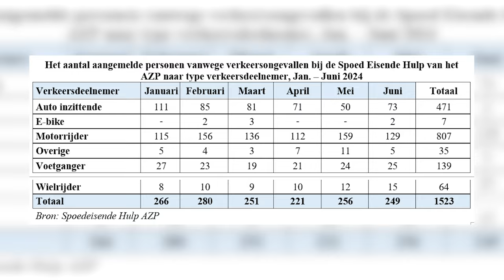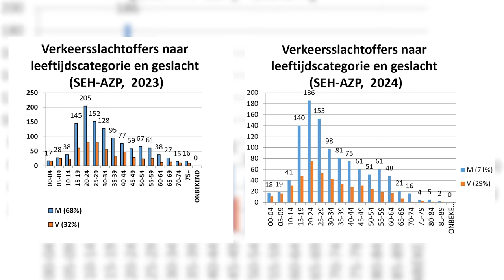𝗗𝗘 𝗩𝗘𝗥𝗞𝗘𝗘𝗥𝗦𝗩𝗘𝗜𝗟𝗜𝗚𝗛𝗘𝗜𝗗𝗦𝗠𝗔𝗔𝗡𝗗 𝗜𝗦 𝟭𝟱 𝗔𝗨𝗚𝗨𝗦𝗧𝗨𝗦 𝟮𝟬𝟮𝟰 𝗩𝗔𝗡 𝗦𝗧𝗔𝗥𝗧 𝗚𝗘𝗚𝗔𝗔𝗡 𝗘𝗡 𝗗𝗨𝗨𝗥𝗧 𝗧𝗢𝗧 𝟭𝟱 𝗦𝗘𝗣𝗧𝗘𝗠𝗕𝗘𝗥 𝟮𝟬𝟮𝟰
Deze week staat volledig in het teken van verkeersveiligheid, een belangrijk onderwerp dat extra aandacht verdient.